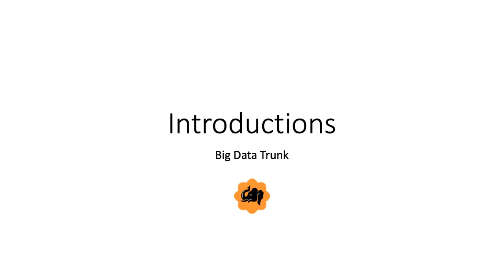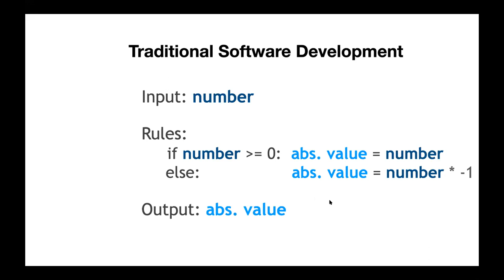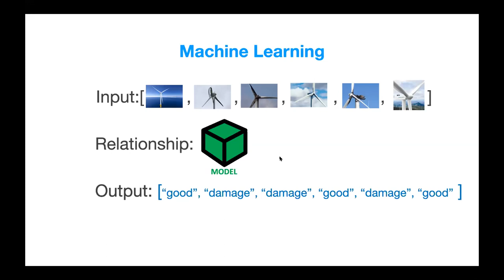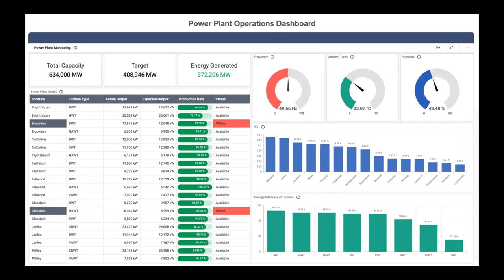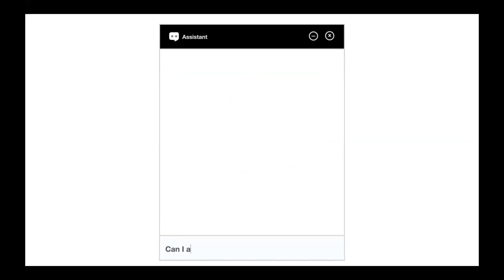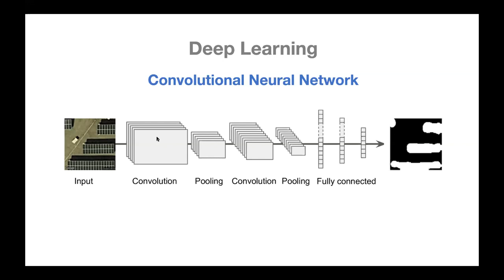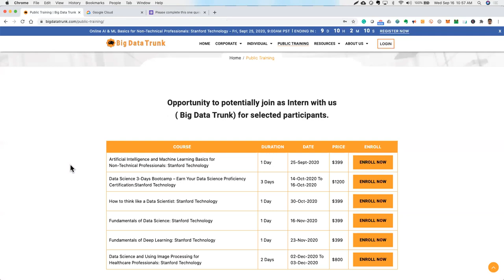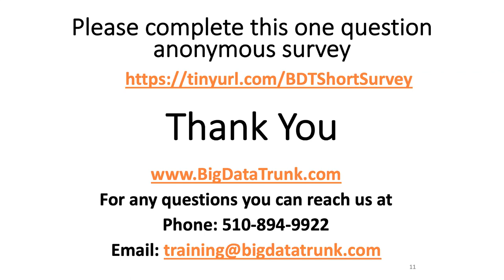Data Science Use Cases in the Energy Industry